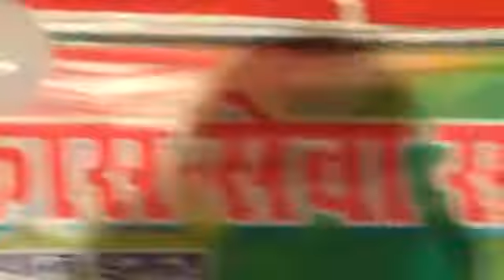January 31, 2018